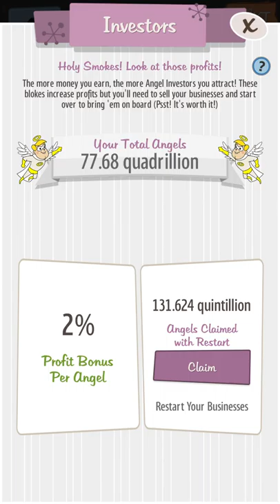AdVenture Capitalist Gameplay (The Root of All Evil Event) Part 7